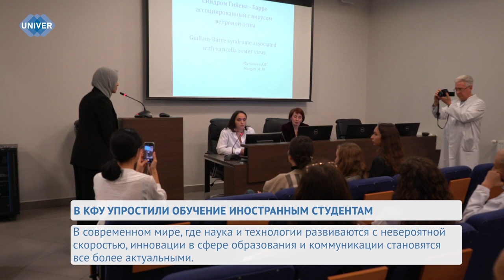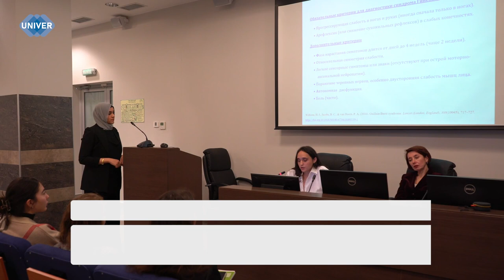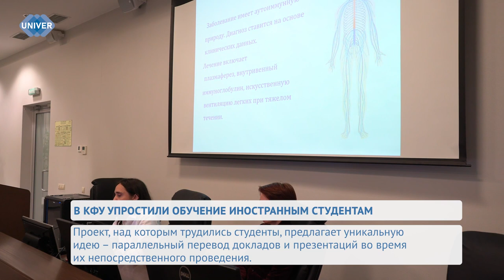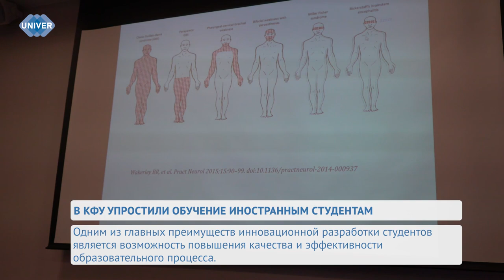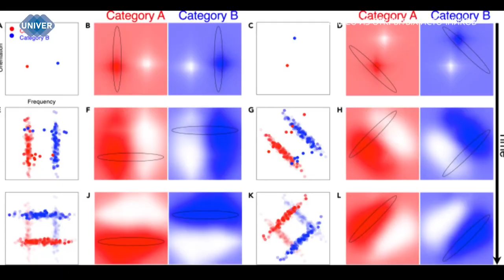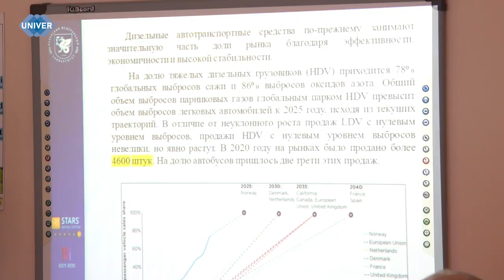Новости UNIVERНОВОСТИ от 30.10.2023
01:45 - Институт фундаментальной медицины и биологии Казанского федерального университета решил воплотить в жизнь оригинальный подход к ведению лекций, который поможет иностранным студентам лучше понимать материал

04:45 - В нашу эру кибер-спорт набирает профессиональные обороты. Создаются целые команды и проводятся турниры федерального масштаба. Казанский федеральный университет не стал исключением, ведь на базе вуза провели финал по игре CS:GO, а денежный приз для победителя составил 100 000 рублей.

07:00 - Умение находить дом, способность к обучению и наличие хорошей памяти - это только минимум, на что способны голуби. Они обладают удивительными умениями и интеллектом, которые делают их одним из самых интересных и изучаемых видом птиц в нашем мире

10:45 - Учёные нашли на территории лесопарка “Лебяжье” три вида лишайника, из которых создают духи с шипром, где основа строится именно на мхе и цитрусовых растениях. Подобная подложка делает аромат более свежим и утончённым